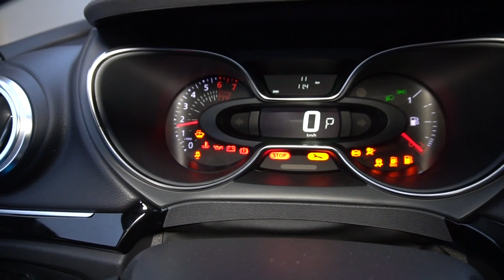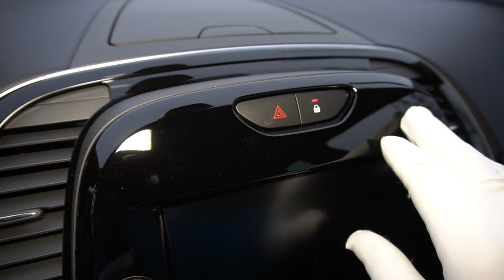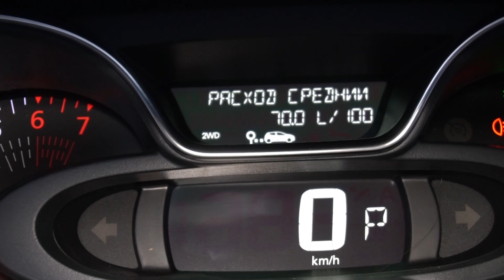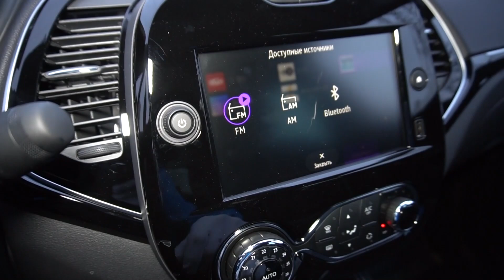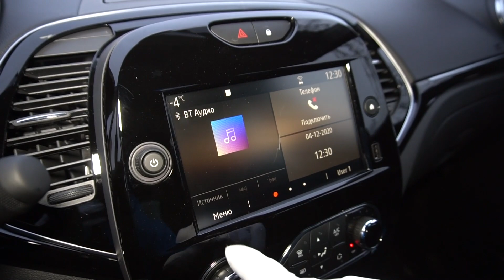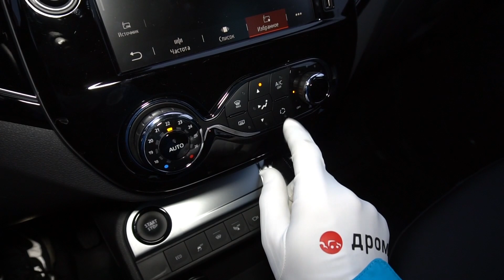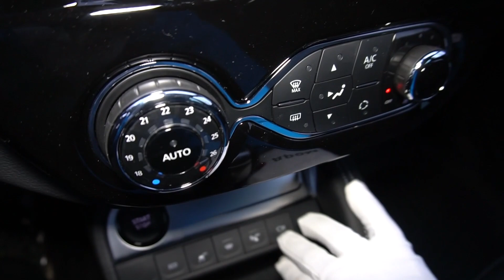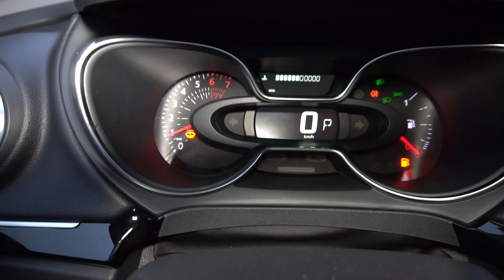Renault Kaptur 2020 1.3T (149 л.с.) 4WD CVT Prime - видеообзор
Видеообзор Дром: Renault Kaptur 2020 1.3T (149 л.с.) 4WD CVT Prime

Рено Каптур 2020 1.3 турбо (149 л.с.) полный привод вариатор комплектация Прайм

Дополнительные опции:
Цвет Серый металлик с черной крышей.